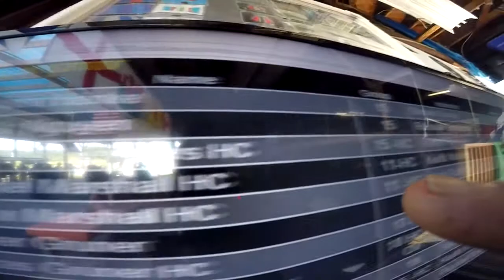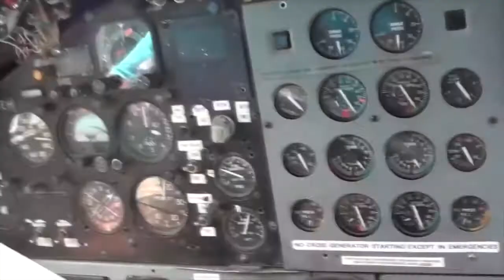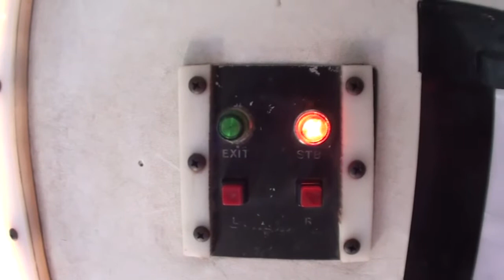Eats, Chutes, and Leaves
Proof that I jumped out of a plane at greater than 10,000 feet.